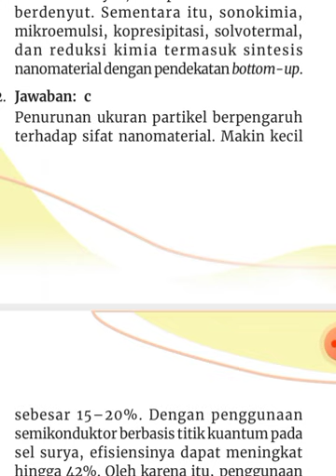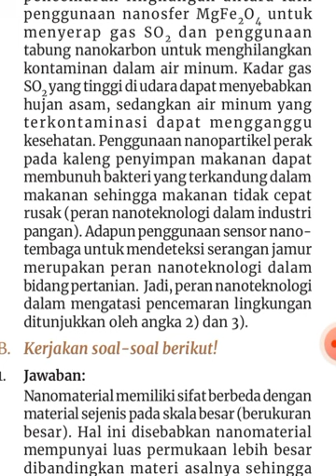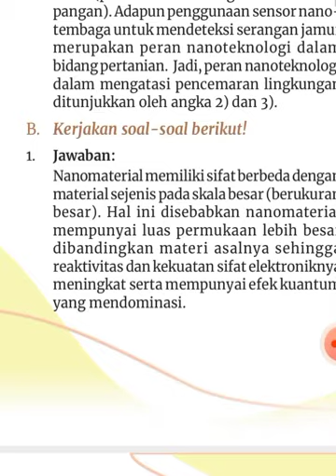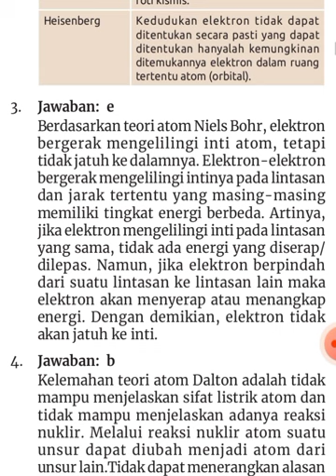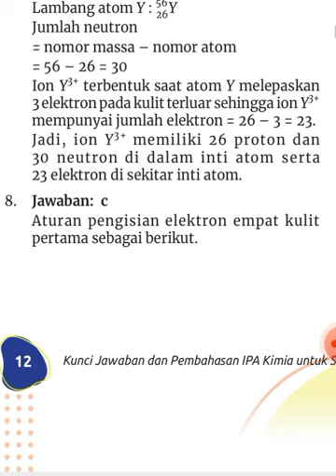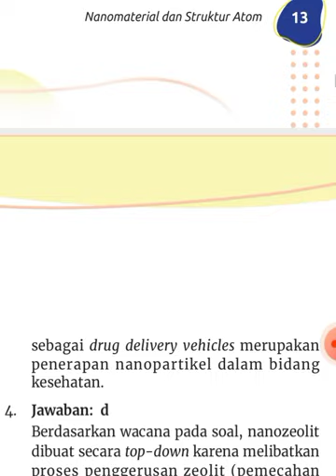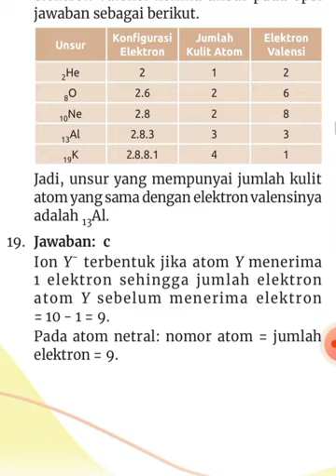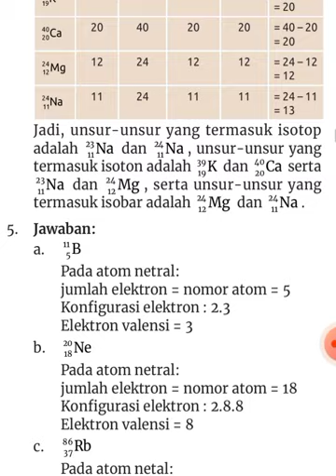Jawaban LKS PT Intan Pariwara Kimia Kelas 11 B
Termokimia